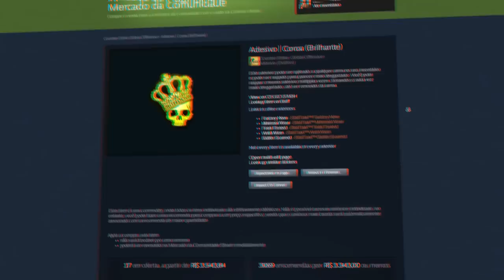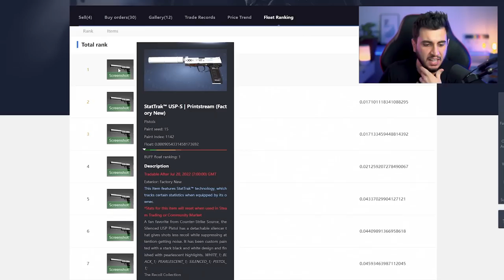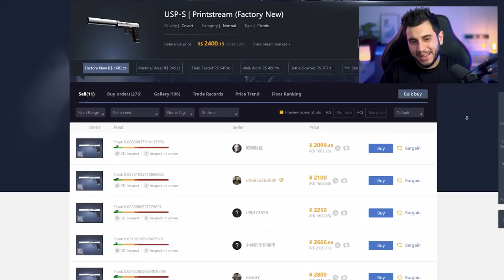0.00090 E ÚNICA NO MUNDO...